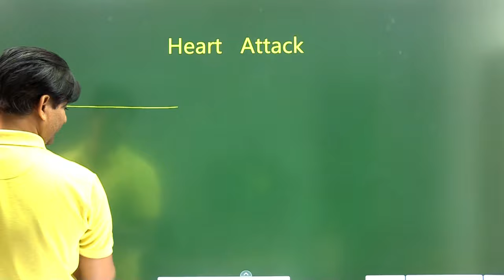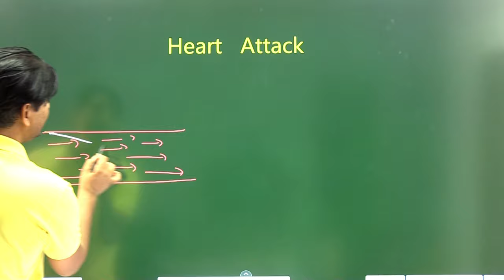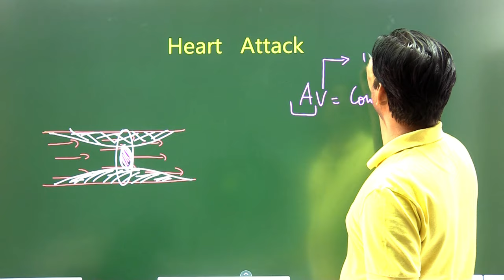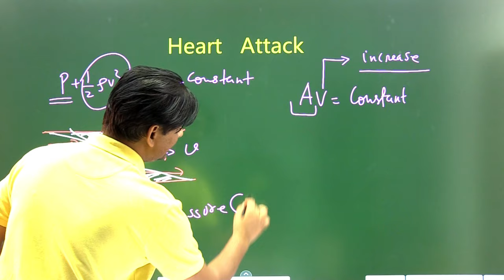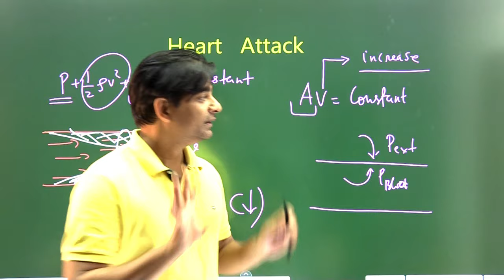Physics of Heart Attack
Content of this video lecture is part of ncert physics class 11 chapter 10. Bernoulli's principle of steady/streamline flow explains how  heart attack happens. Bernoulli principle can be applied to fluids having few properties 1. fluid must be incompressible, 2. fluid must be non-viscous, 3. fluid flow is steady/streamline flow. Bernoulli's principle deals with mechanical energy conservation. when a fluid in steady flow sum of its pressure energy per unit volume, kinetic energy per unit volume and gravitational potential per unit volume is constant wrt time. in steady flow equation of continuity holds valid. when plaque is deposited in arteries it narrows the arteries as a results velocity of blood at that part becomes large enough hence due to rise in kinetica energy of fluid pressure energy drops as a result external pressure grips the artery and blood flow stops and person dies.
kilkil sachan sir is explaining physics behind heart attack using hydrodynamics. Physics of heart attack.
bernoulli's theorem/bernoulli's principle